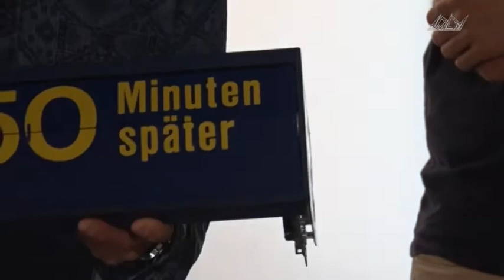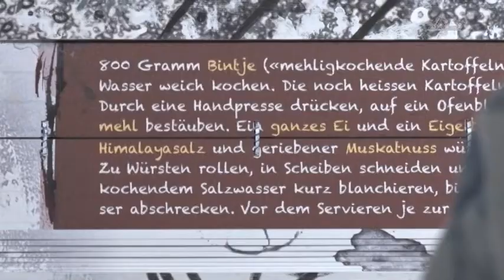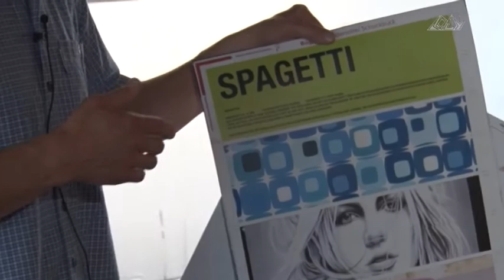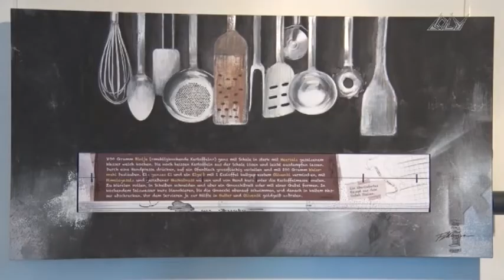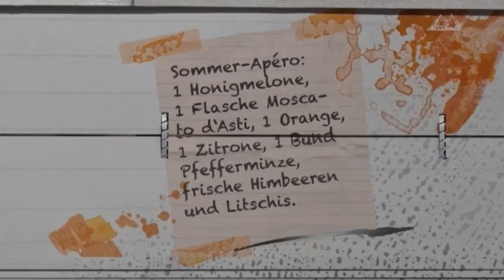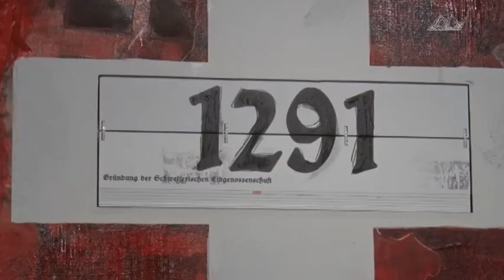LOLY LA1058 Ausstellung FlapArt 2016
FlapArt die Verbindung alter Anzeigetafeln der SBB mit Gerichten vom bekannten Fernsehkoch Yvo Adam